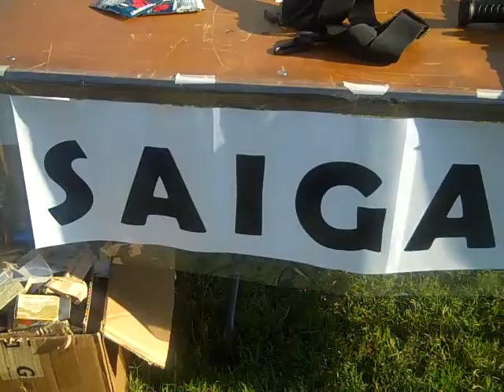SaigaTechUsa at IV8888 2014 Machinegun Shoot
A Great day at the range. Lots of nice people and great food.

Saigatechusa built

50 BMG

50 beowulf

9" titanium suppressed cycling 50 beowulf

300 BLK with rebated titanium can and custom furniture

300 win mag with titanium can both subsonic and hypersonic